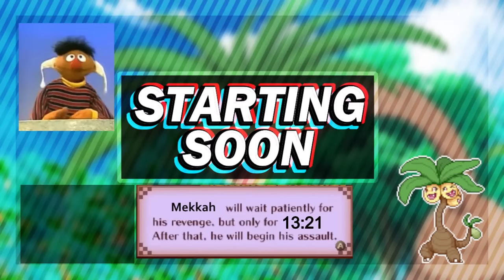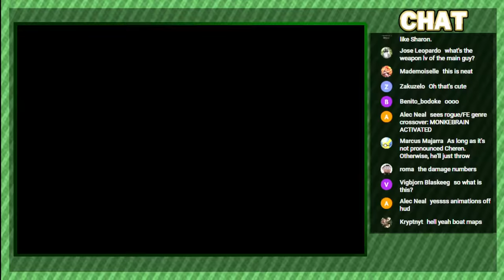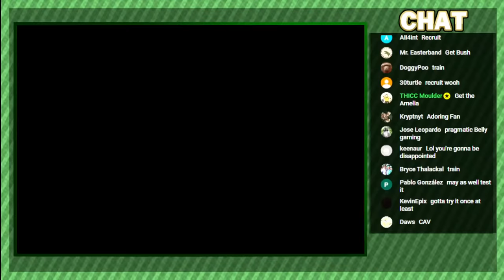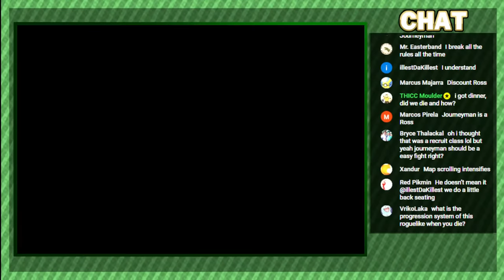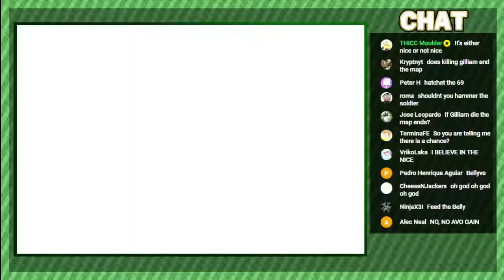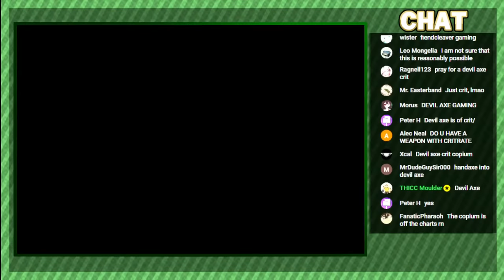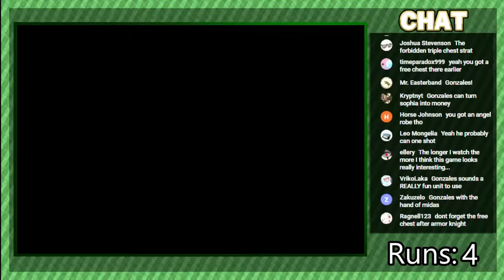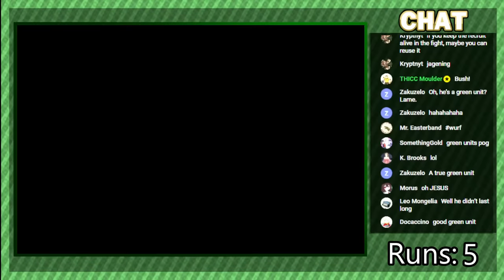Fire Emblem but as a Roguelike? Playing Hetja's Quest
Roguelike FE is such a cool concept that I gotta try this at least once!